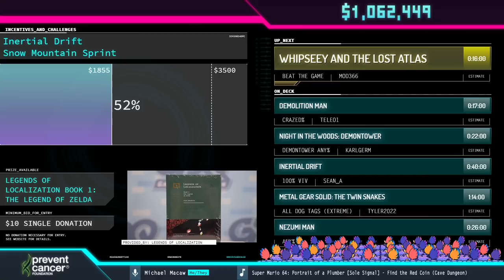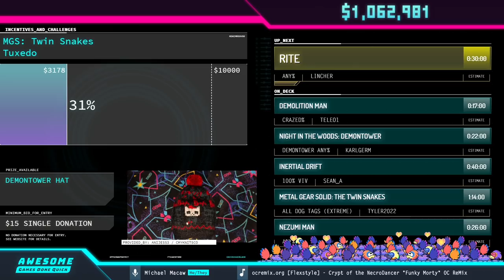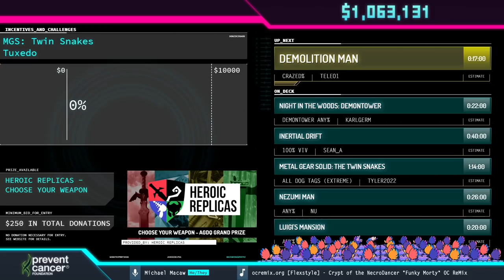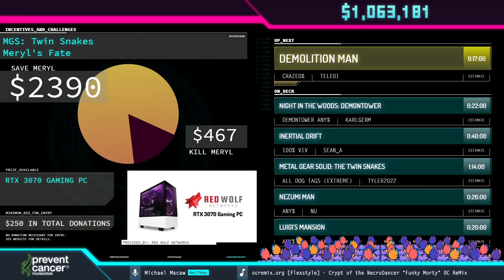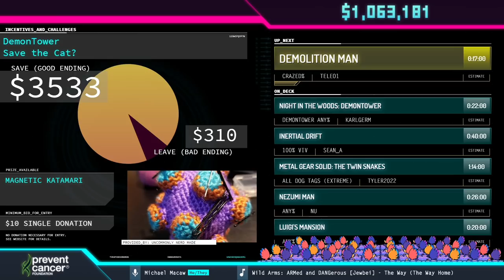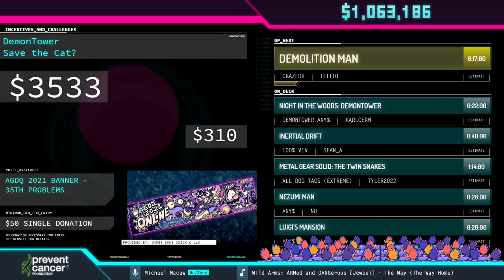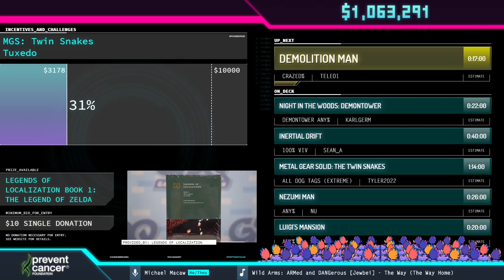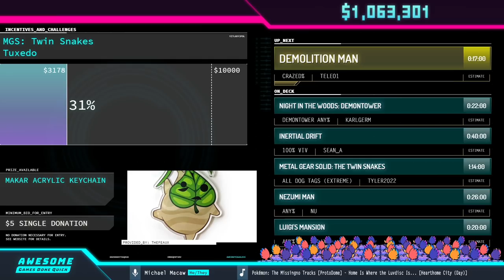Whipseey and the Lost Atlas by MoD366 in 12:21 - Awesome Games Done Quick 2021 Online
Runner introduction starts at 0:05
Run starts at 0:36
Commentary is provided by stevetvonline
Michael Macaw is host